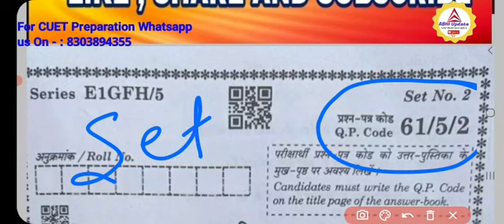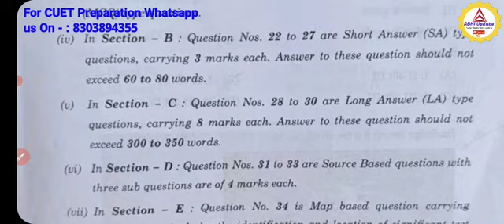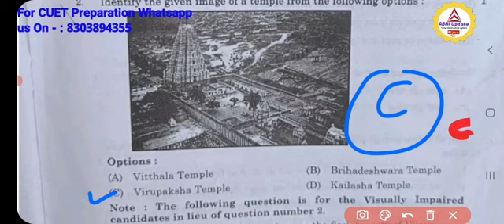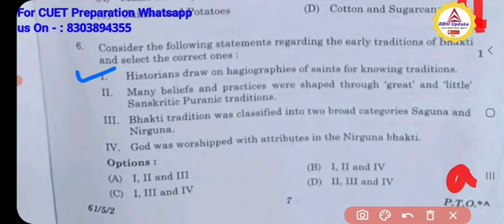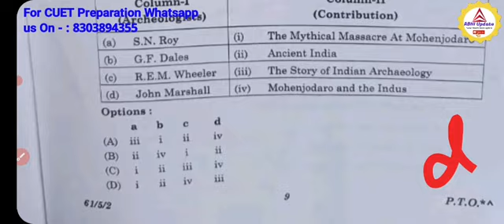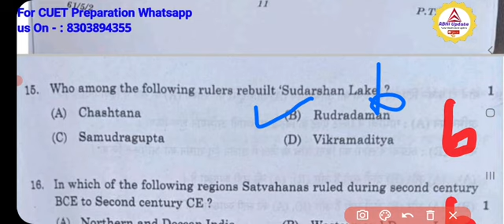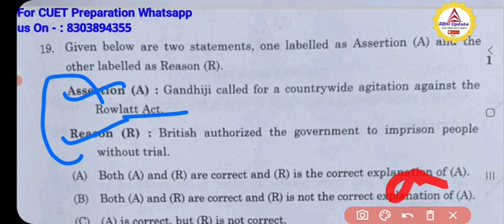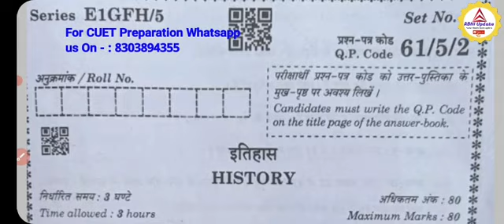Cbse class12th History Solution 2023| History Complete Solution 2023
Hello Guy's,

2022 cbse history exam solution,  2023 cbse 12th history paper solution.

upboard history exam solution 2023, History up board solution 2023, students reaction upboard history exam 2023,Cbse  Psychology important topics 2023,cbse sociology important topics 2023,cbse important history questions 2023